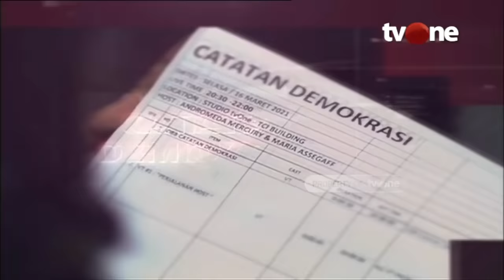Sebelum Digrogoti Kekejaman Israel, Ini Awal Peta Wilayah (Negara) Palestina | Catatan Demokrasi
Jakarta, - Konflik Israel VS Palestina bagaikan seteru abadi. Di tanah suci 3 agama, perdamaian seolah sulit terjadi. Suara ledakan yang menghantam bangunan terus menjadi momok menakutkan. Ratusan korban jiwa termasuk anak-anak yang berjatuhan merindukan tak hanya gencatan senjata semata. Atas nama kemanusiaan, bagaimana seharusnya sikap Indonesia?

Saksikan selengkapnya di Catatan Demokrasi tvOne "Palestina-Israel Gencatan Senjata, Kok Kita Malah Ribut?".